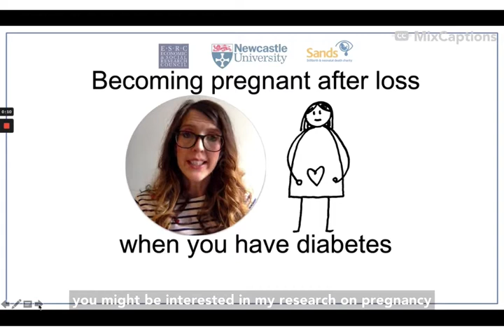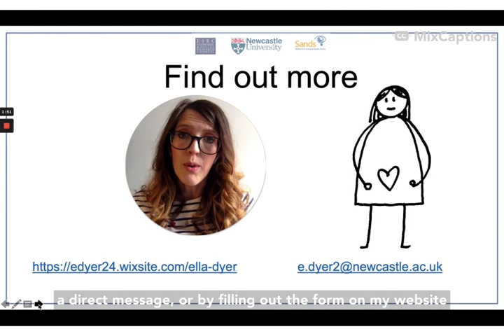Recruitment video for women with diabetes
I'm looking to recruit women with Type 1 and Type 2 diabetes to take part in my PhD research on diabetes and pregnancy.